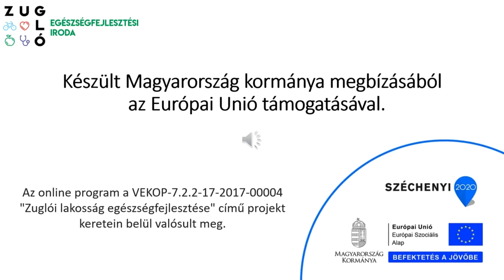jóga a jobb alvásért 20210119